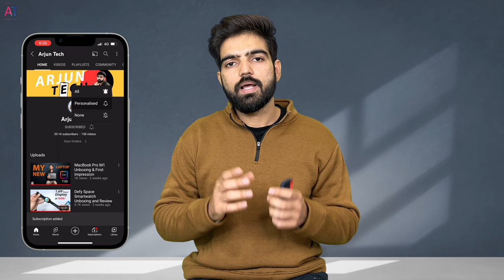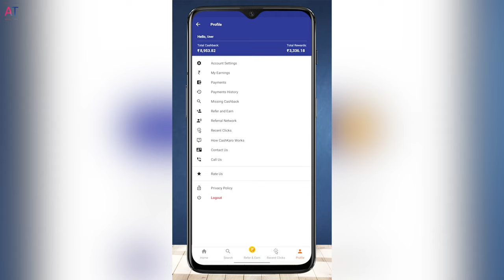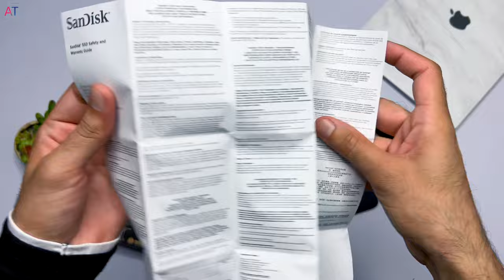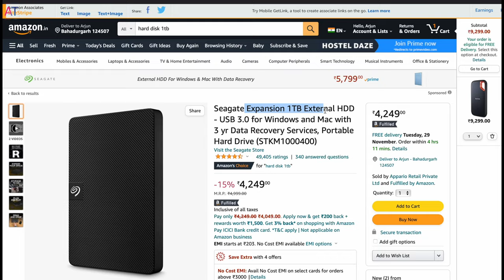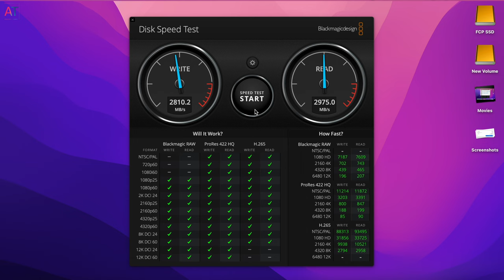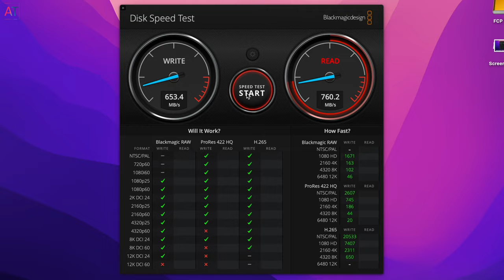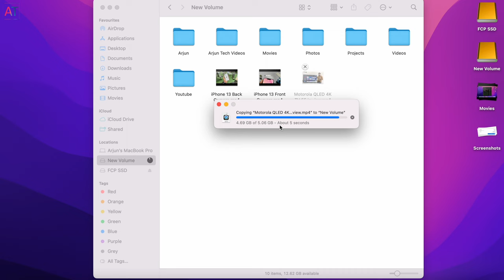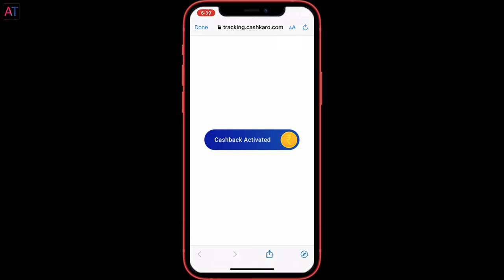DON’T Buy SSD Before Watching this Video | SanDisk 1TB Extreme Portable SSD Unboxing and Review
Download Cashkaro and earn huge Cash back this sale on SSD
OR
Current Price of this Sandisk Extreme Portable SSD
Kingston 2.5 inch Internal SSD
External 1 TB HDD
Shop via CashKaro within 15 days and claim your FREE Rs 25 bonus
CashKaro.com is offering up to 30% CASHBACK on Amazon, Myntra, Ajio and 1500 such brands! Just signup on CashKaro with the links mentioned above and make use of the biggest discounts. mobiles are expensive but if you buy now as best deals and offers are going on Amazon & Flipkart. Make use of the best offers on Flipkart and amazon best deals and offers.

SanDisk’s Extreme v2 packs double the performance of the original and ups the security with hardware-accelerated full disk encryption. This, along with a durable design and five-year warranty, makes the Extreme v2 one of the best 10 GBps NVMe portable SSD for content creators on the go.

With an already award-winning and durable design, SanDisk’s focus for the Extreme v2 was to improve on what works, rather than start from scratch. Most of the changes in the v2 are internal rather than external. The company kept the old shell, scaling it up a little to account for faster NVMe-supporting hardware, and upping the performance from 5 Gbps to 10 Gbps to enable rapid data backups or reading when on the move.

Queries Solved :
SanDisk 1TB Extreme Portable SSD Review | SanDisk Extreme Portable SSD Review | Best SSD In Market | HDD Vs SSD | Best Cashback Site | External SSD For Video Editing